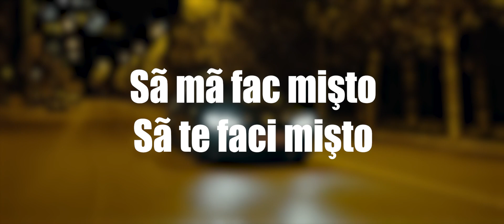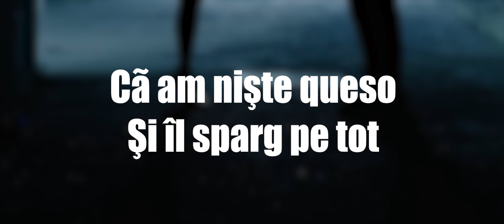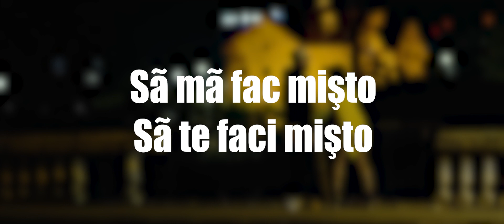Dorian - Bae | Lyric Video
Vezi varianta Lyric Video a piesei "Bae" interpretata de Dorian.